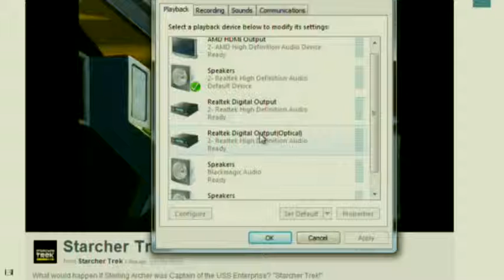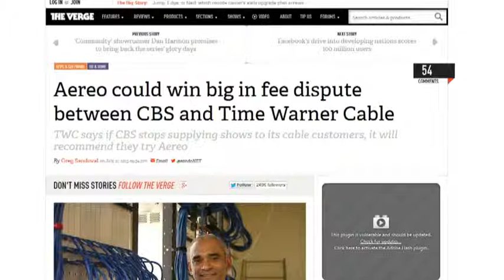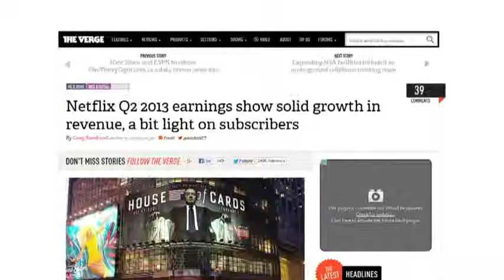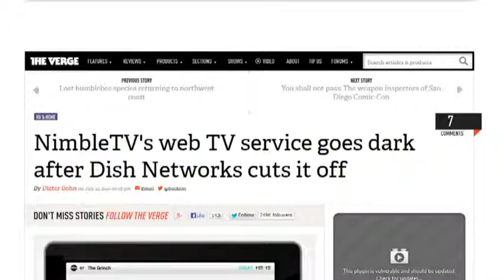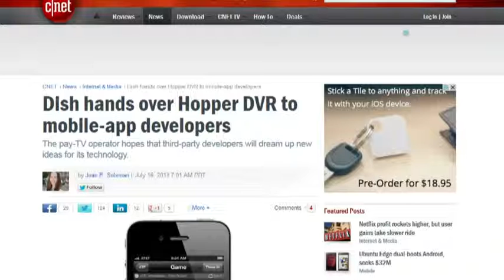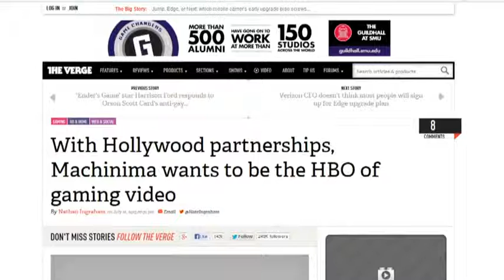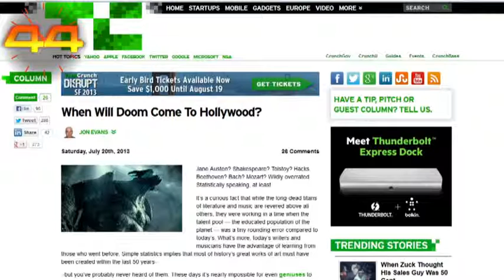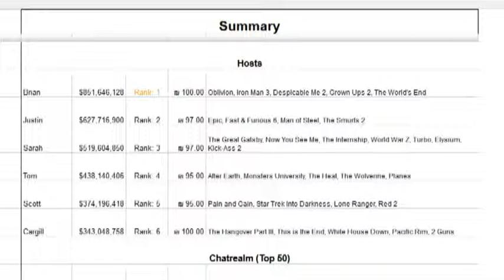Frame Rate 133 - Speaking for the Common Man